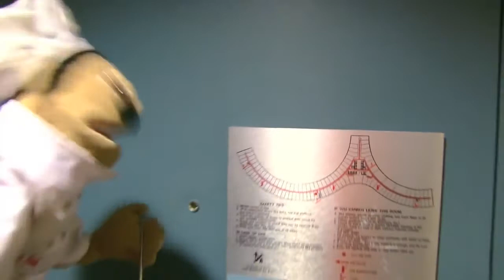SML Movie The President's Chef! #1